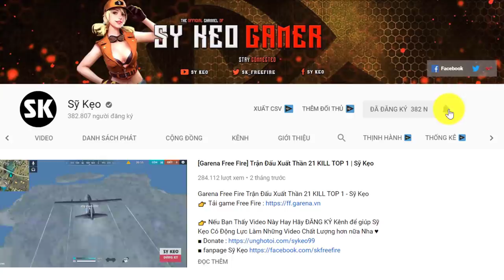[Free Fire] Lớp Học Leo Rank Thần Tốc Phần 4 | Sỹ Kẹo